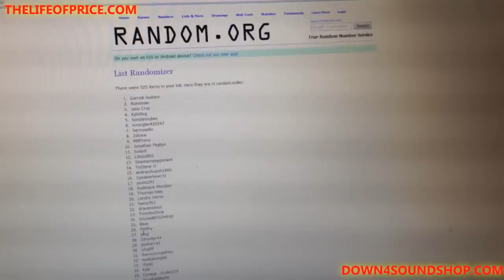18'" PSI SUB GIVEAWAY WINNER!!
Thank you to everybody that entered and congrats to the winner! Please dont be a sore loser If you didnt win, there will be more in the future!

Follow this link to the down4sound thread!

you must like these pages on facebook